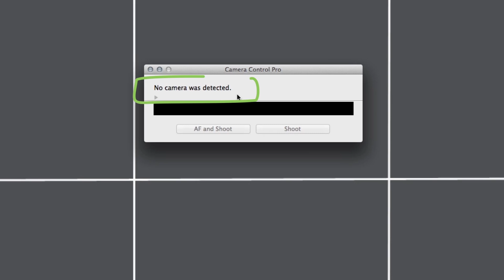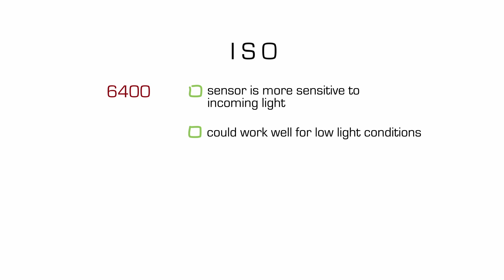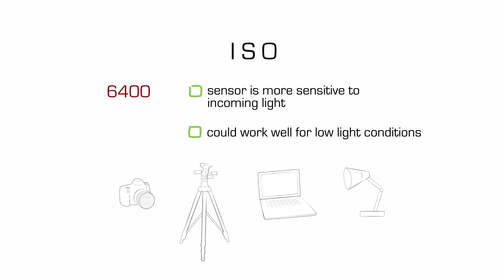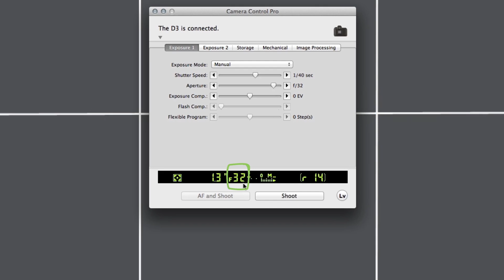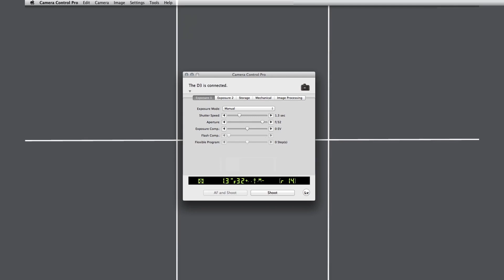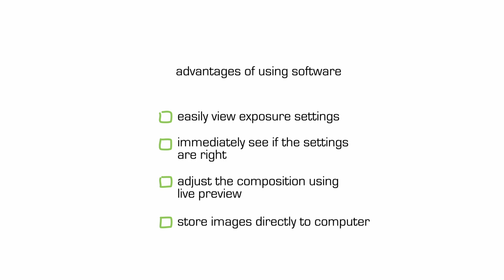Video 5: Camera and Lens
*** Note: Watching in HD 1080 and full screen is strongly recommended. ***
MIT RES.10-001 Making Science and Engineering Pictures: A Practical Guide to Presenting Your Work, Spring 2016
Instructor: Felice Frankel

This video explores how to use a camera and a tripod to capture, light, and compose an image.